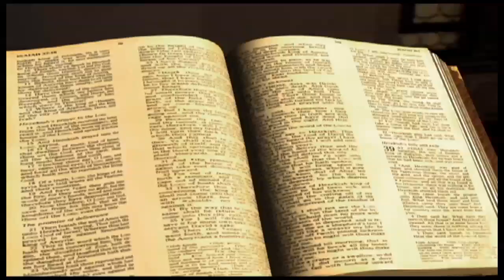Matthieu chapitre 10